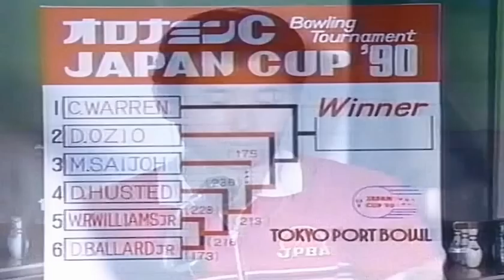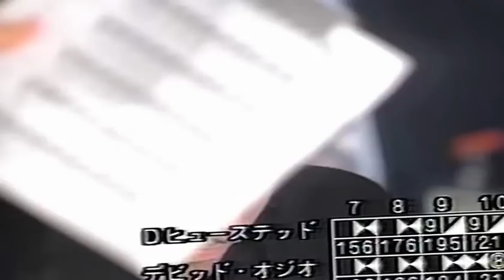1990.10.14 90'JAPAN CUP MATCH #4 David Husted VS David Ozio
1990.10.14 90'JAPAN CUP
MATCH #4
David Husted VS David Ozio